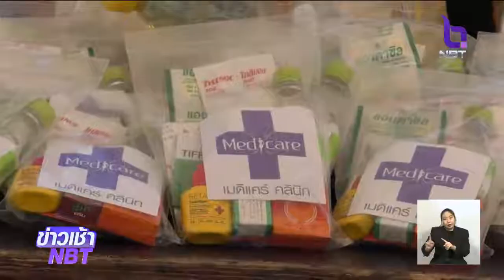ระดับน้ำแม่น้ำมูล ลดลงต่อเนื่อง การระบายน้ำออกสู่แม่น้ำโขง ยังคงทำได้ดี